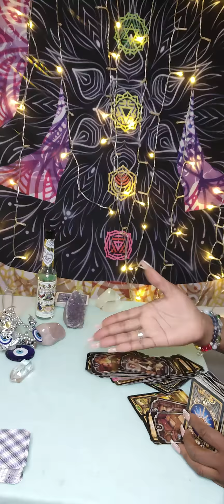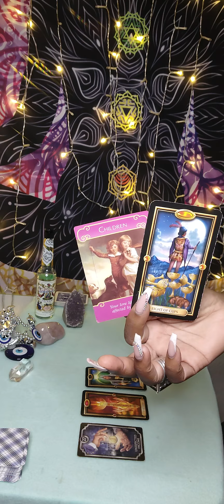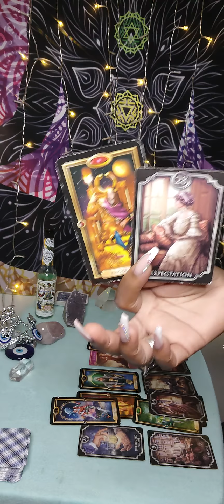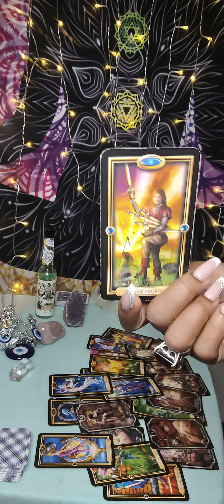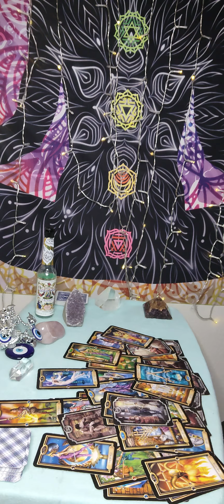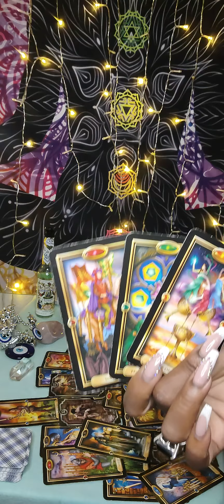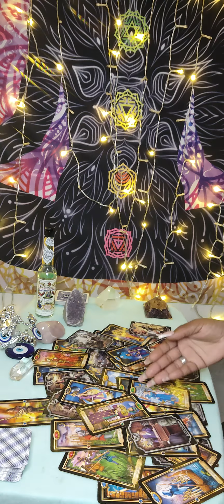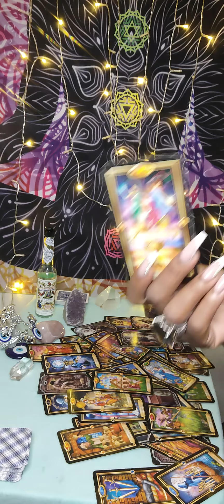Gemini ♊ have u really forgiven? Releasing PTSD from this karmic demon is harder than you realized